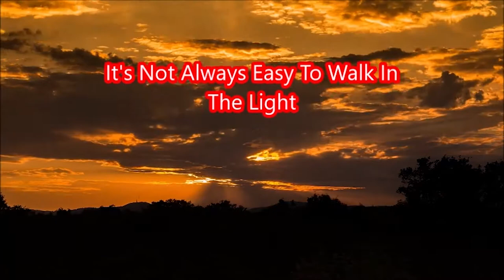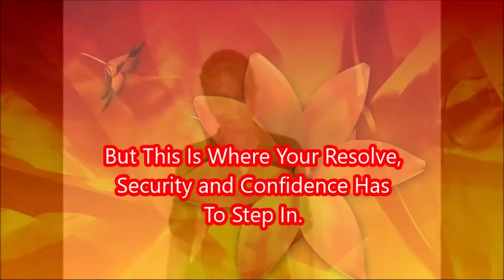It's Not Always Easy To Walk In The Light -Walk In Your Purpose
In this video KimberlyKristen is talking about living your purpose while dealing with problems and issues of everyday life. It is not easy to walk in your light.